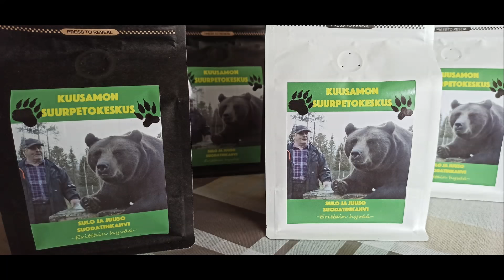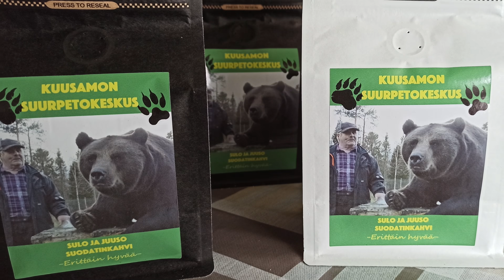Juuso Kahvi on hyvää ja tehty hyvän kahvin ystäville. UNISON COFFEE laatu tuote.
Juuso kahvi on valmistettu UNISON COFFEE paahtimossa Joensuussa. Tilaa Juuso kahvia meiltä ja tue työtämme. Kiitoksin Juuso ja Aina karhu.
Tätä kahvia saat vain meiltä. Paketin paino 260 g. Tilaa sähköpostilla.